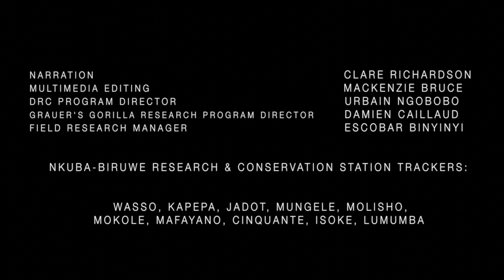The Fossey Fund's work with Grauer's gorillas in Nkuba-Biruwe (Part 2)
Part 2: The Fossey Fund has stepped in to help provide long-term solutions for the Grauer’s gorilla in Democratic Republic of Congo. In 2012, our organization set up a permanent field site near the village of Nkuba to survey the surrounding forest for gorillas and other crucial biodiversity. Since then, we have identified a population of approximately 150 gorillas and have taken camera trap photos to solidify evidence.